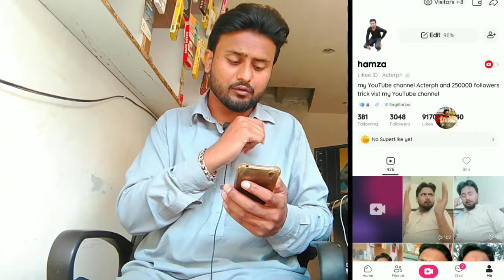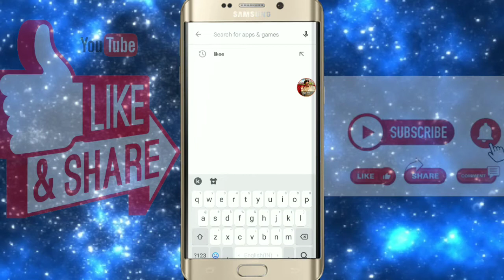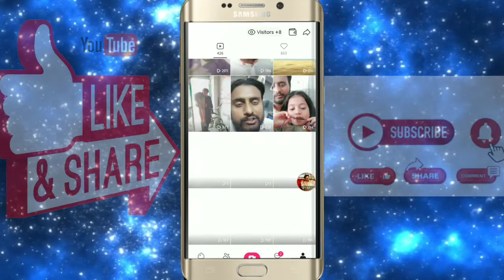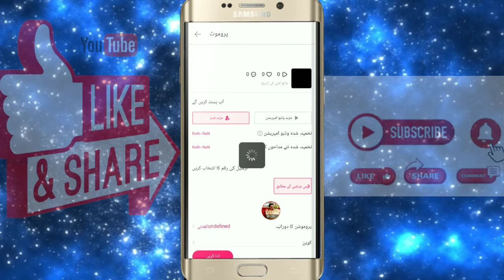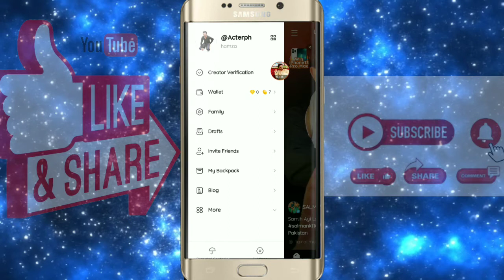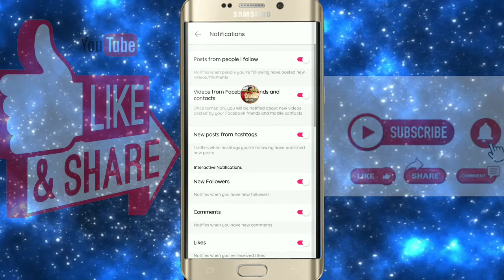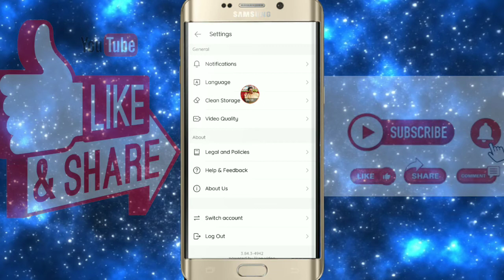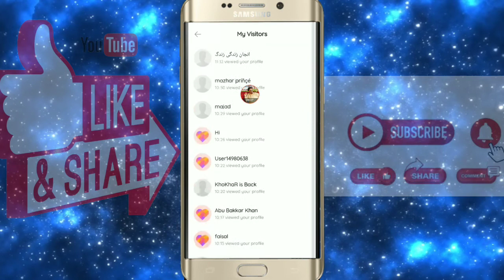Likee app me Fan & Followers kaise Badhaye |how to unlimited followers,Likee App Settings,2022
. Like app me Fan & Followers kaise Badhaye |how to unlimited followers,Likee App Settings ,2022 My PC Specs
Graphics Card
Power Supply